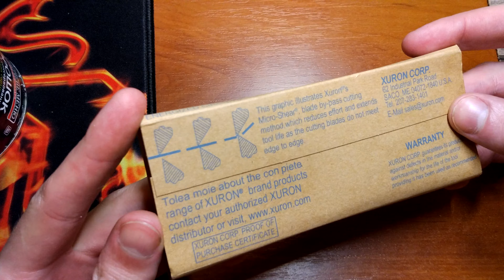Xuron Midget Diagonal Plier